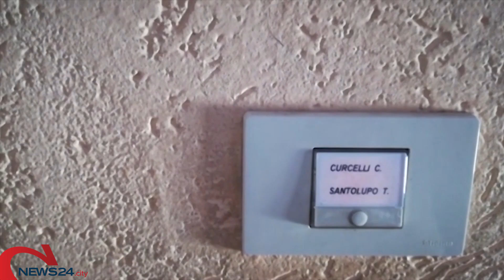ORTA NOVA | Tragedia familiare ad Orta Nova: venerdì pomeriggio l’ultimo saluto alle vittime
Intanto vanno avanti le indagini sulla vita dell’uomo morto suicida